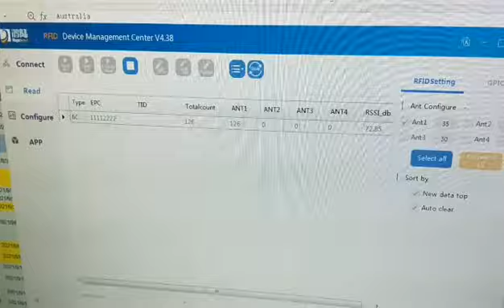HZ510 Module Test With Small Ceramic Antenna